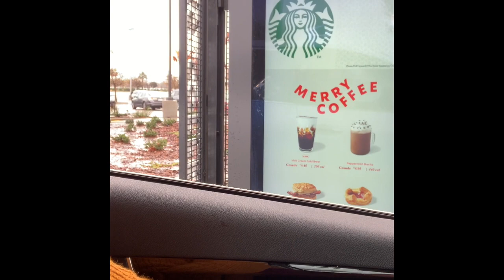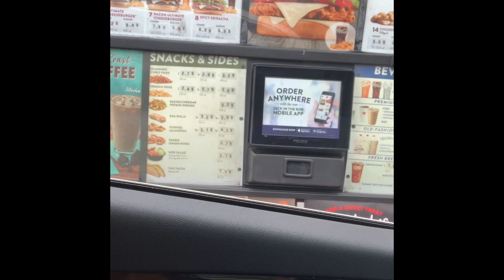Letting The People In Front Of Me Decide What To Eat Challenge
I stepped out of my comfort zone and decided to do a challenge.